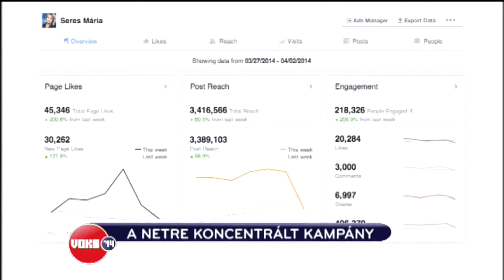SMS Párt reményei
Török Réka riportja